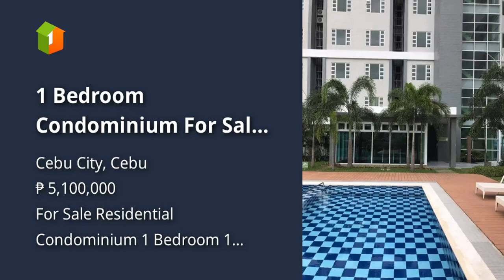1 Bedroom Condominium For Sale in Cebu City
1 Bedroom Condominium For Sale in Cebu City
Condominium/Apartment Type: Residential Condominium
Number of Bedrooms: 1
Number of Bathrooms: 1
Unit Size in sqm: 37.4 sqm.